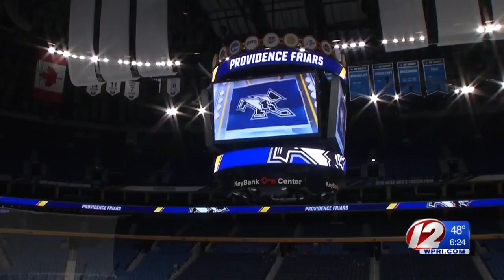PC hosts practice, media at Frozen Four